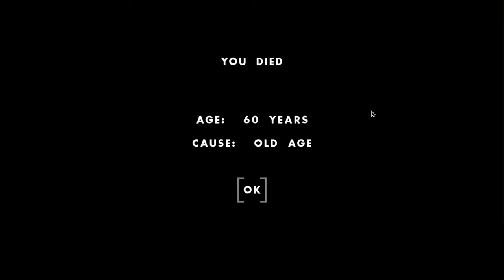I Broke the EATING RECORD in One Hour One Life!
I Broke the EATING RECORD in One Hour One Life! It's been a while since I played One Hour One Life so it's time to jump back into it and explore the numerous updates that came out since the last time I played. And, believe it or not, the OHOL updates are back!